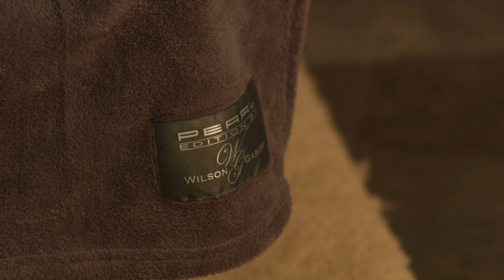Die beliebte 5 Euro-Show vom 28.09.2017 in 4K UHD bei pearl.tv (Part.1)